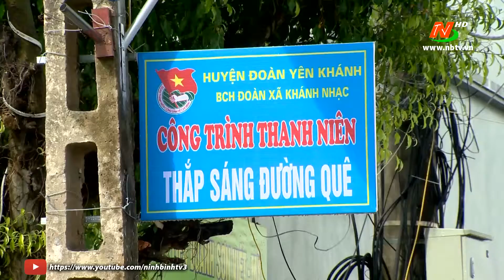Hoạt động tình nguyện của tuổi trẻ Yên Khánh